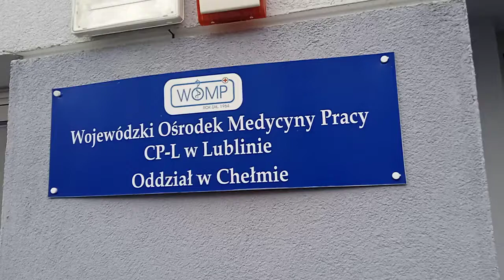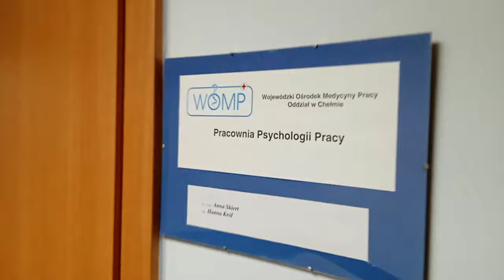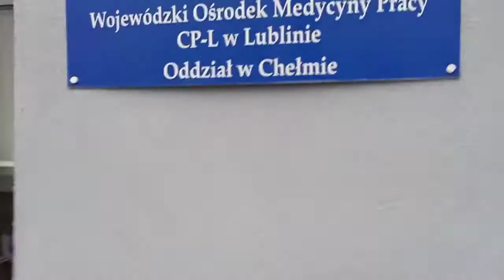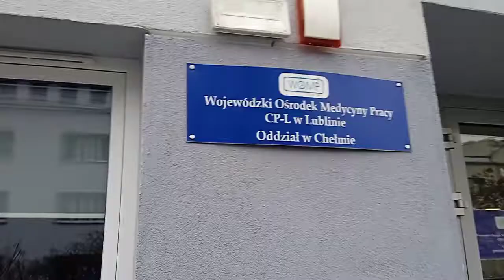Pirackie Dokumenty Zakazane Szokujący Wojewódzki Ośrodek Medycyny Pracy Chełm 10 11 2022 r CDN